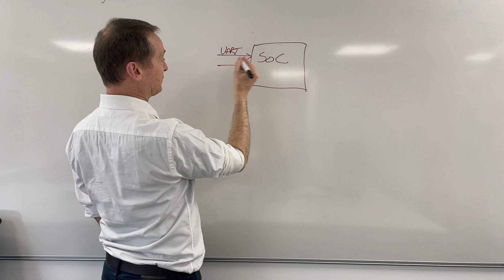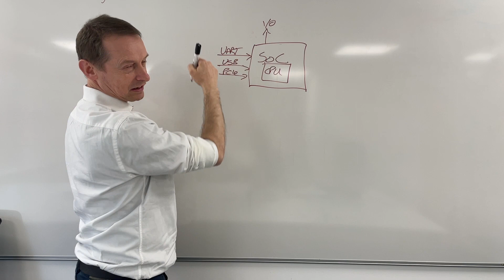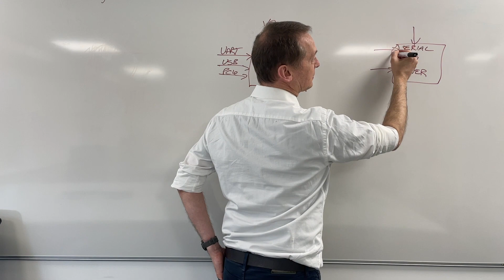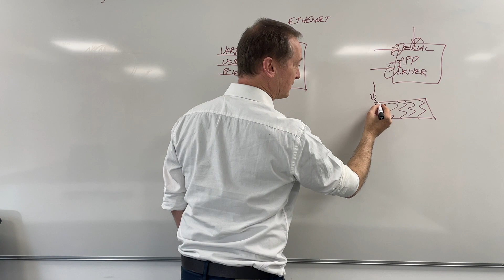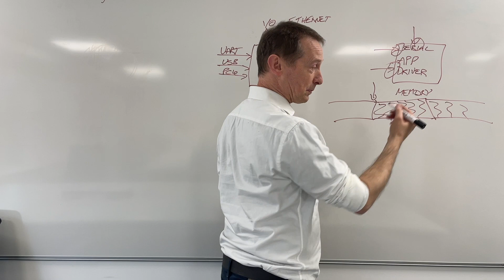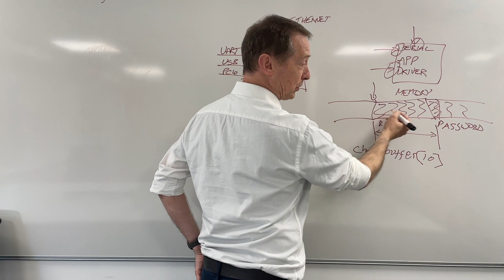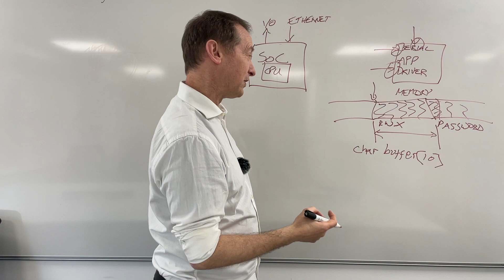Carl Shaw - What is CHERI and why is it necessary?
Safety & Security expert Carl Shaw gives an overview of CHERI (Capability Hardware Enhanced RISC Instructions).

Learn how CHERI extends conventional hardware Instruction-Set Architectures (ISAs) with new architectural features to enable fine-grained memory protection and highly scalable software compartmentalization.